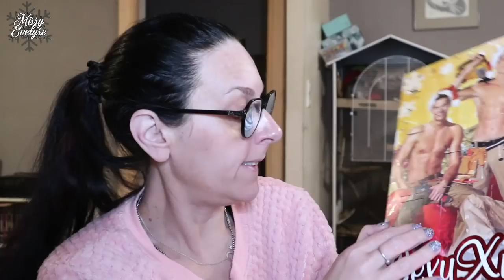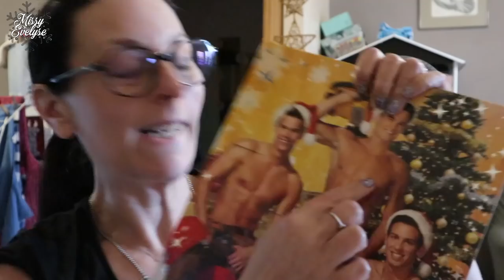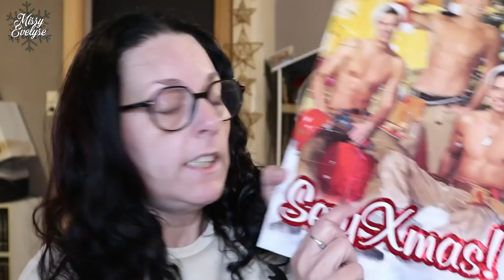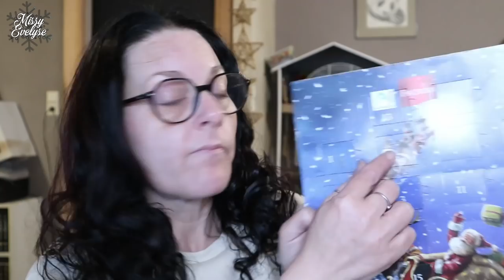VLOGMAS 2 | New tattoo 🦌 - Haul SHEIN 💸 - J'ai fais ma déco de Noel 🎄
🎄 Calendrier de l'avent 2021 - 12/25

Je vous montre mon nouveau tatouage - Je recois enfin ma commande Shein, je vous montre le haul - Je fais le sapin et ma déco de Noel - On continue l'ouverture des calendriers de l'avent - Et beaucoup beaucoup de blabla

🎄 Produits utilisés:

☞ Pour le teint:
* FDT: True Skin de Catrice (030) ou Complexion pro de Sheglam (nude)+ FDT poudre Conceal & Define de Révolution (P6)
* Concealer: Shegl
* Bronzer: Skin bronzing de Nabla (soft revenge) ° ou Sun Scult Liquid Bronzer de Sheglam (Soft tan)
* Blush: Skin Glazing de Nabla (Lola) ° ou Rosebud de KVD
* Highlighter: Alchemist palette de KVD ou Crown de Nabla ou Echo de XX Révolution
☞ Pour les yeux:
* Base: Ultimate de Révolution ° ou Eye-cing de Glamlite
* Palette(s):
* Crayon noir:  Sephora ou W7
💄 Crayon Soar de Mac +

* Bijoux:
💅: Andromeda de Ongle24
🎵 Ikson - First Snow
° Lien affilés